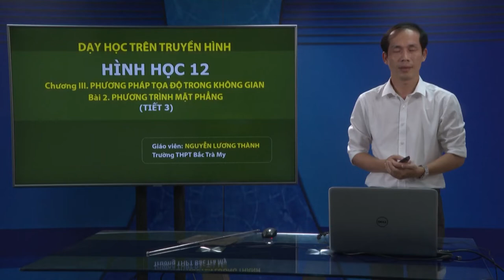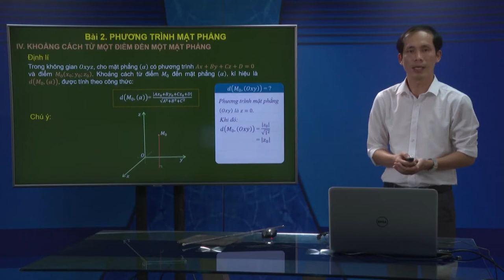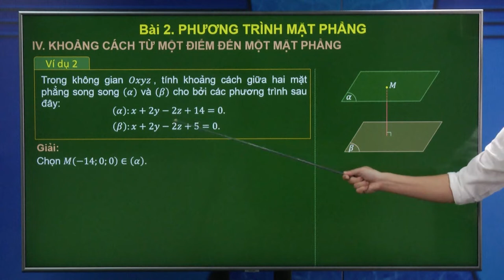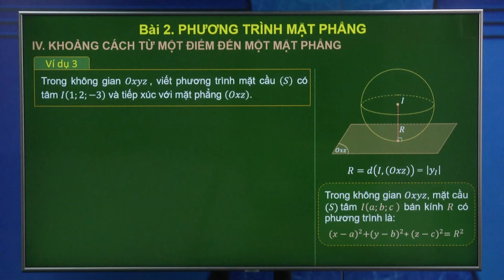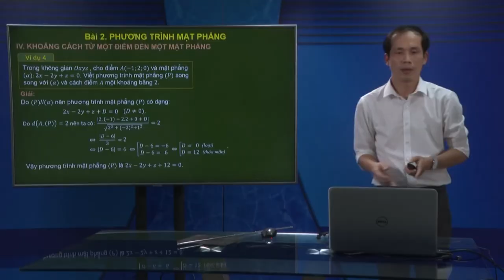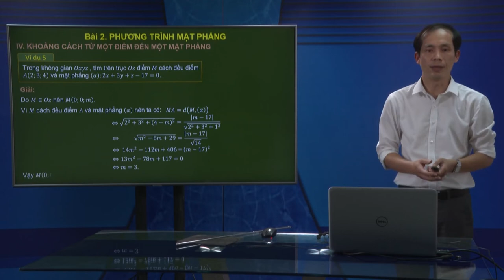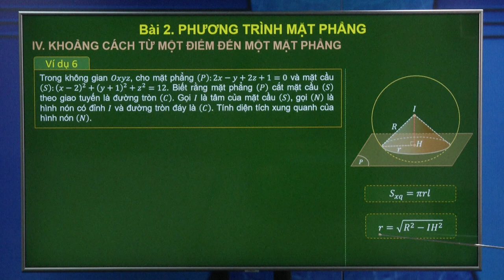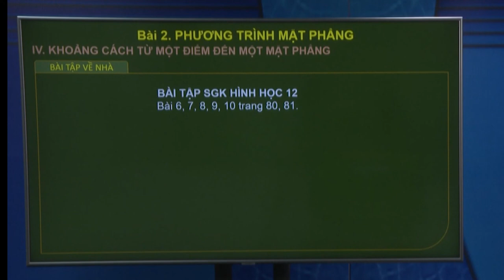DẠY HỌC TRÊN TRUYỀN HÌNH MÔN TOÁN : PHƯƠNG TRÌNH MẶT PHẲNG - TIẾT 3